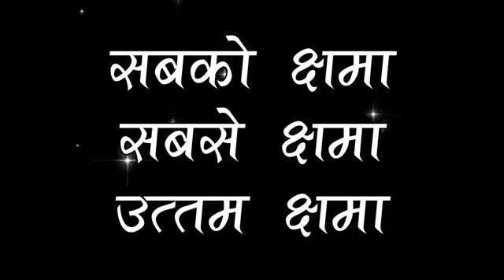सब पापो को अब धोने का ये वक़्त निराला आया है | Best Song 2019 | Paryushan Parv | Daslakshan Parv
Singer - Khyati Bafna
Lyricist - Kamlesh Bafna